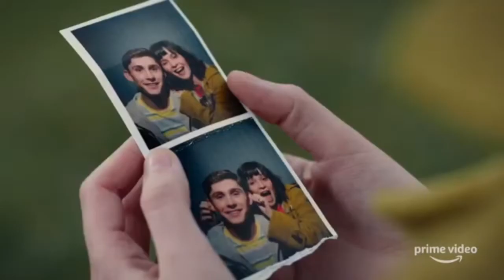Dating Amber - Tom’s Minute Review